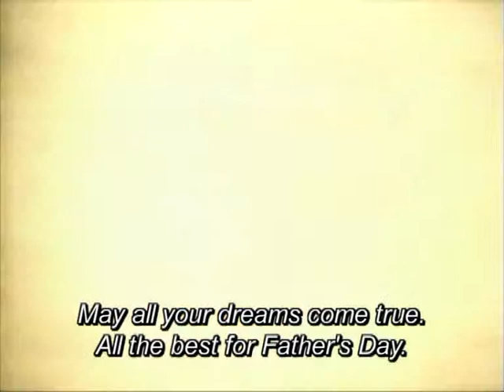Tata z ameryki